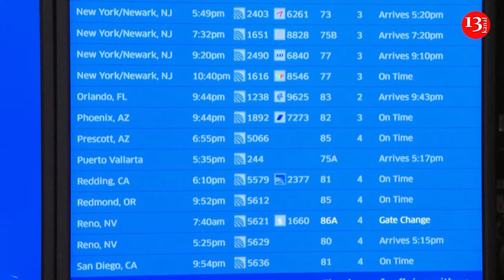Travel tips and outlook for holiday travelers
The number of people traveling 80
kilometers or more from home for Thanksgiving is expected to reach 55.4 million this week, a slight increase over last year. However, there are some steps travelers can take to improve the experience. Most travelers – more than 49 million - are expected to drive to their Thanksgiving destinations. Traffic is anticipated to peak on Wednesday, the day before the holiday. The worst time to be on the road will be between 2 p.m. and 6 p.m. that day, according to INRIX, a provider of transportation data and insights. Not only will traffic jams slow you down, they can result in crashes caused by distracted drivers, said Megan Jones, senior actuary at Arity, a company that analyzes mobility data. However, speeding also increases around the holiday, she said, with the greatest rate of high-speed driving – over 129 kph – on the Sunday after Thanksgiving. Drivers should be thoughtful about their own behavior and alert to those around them, she said.